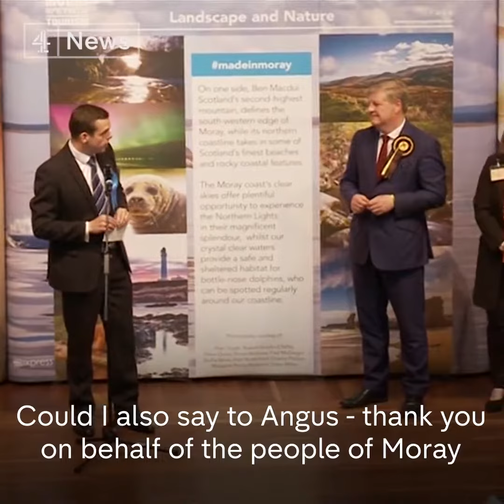The biggest losses of the election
These are some of the biggest losses of the 2017 General Election - from former Deputy Prime Minister Nick Clegg to Scottish National Party (SNP) heavyweights Alex Salmond and Angus Robertson - SNP Candidate for Moray.